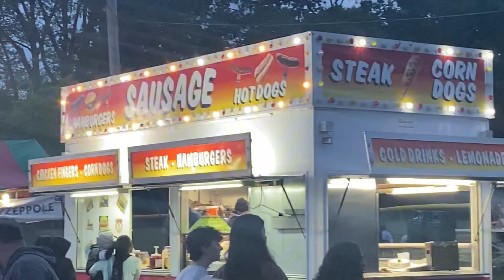My Journey To The Cresskill Unico Carnival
I had so much fun at the carnival and it was awesome! One of the things I did, is going on 1 ride, playing games and so much more! I hope you all love this video!